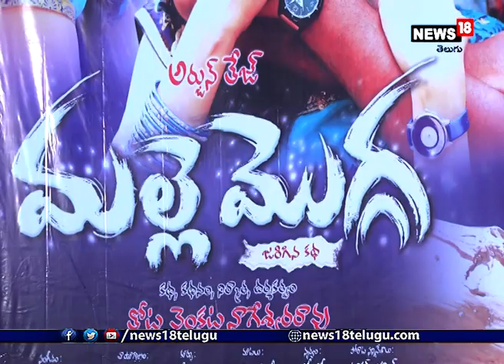Tollywood: ఎమ్మెల్సీ తోట త్రిమూర్తులు చేతులమీదుగా “మల్లె మొగ్గ” ట్రైలర్ లాంచ్ | Malle Mogga Trailer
Tollywood: ఎమ్మెల్సీ తోట త్రిమూర్తులు చేతులమీదుగా “మల్లె మొగ్గ” ట్రైలర్ లాంచ్

హైదరాబాద్ లోని ప్రసాద్ లాబ్స్ లో చిత్ర ట్రైలర్ మరియు ఆడియో విడుదల కార్యక్రమానికి ముఖ్య అతిథిగా వచ్చిన వై.ఎస్.ఆర్. సి.పి ఎమ్మెల్సీ తోట త్రిమూర్తులు చిత్ర ట్రైలర్ ను విడుదల చేయగా,,ప్రముఖ దర్శకులు చంద్రమహేష్, నిర్మాత తోట సుబ్బారావు,దర్శక, నిర్మాత దాచేపల్లి శ్రీనివాసులు లు చిత్ర ఆడియోని ఆవిష్కరించారు.